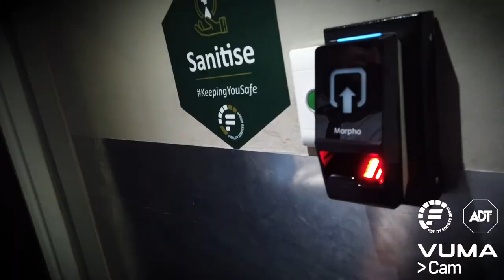Vumacam Fidelity ADT Partnership